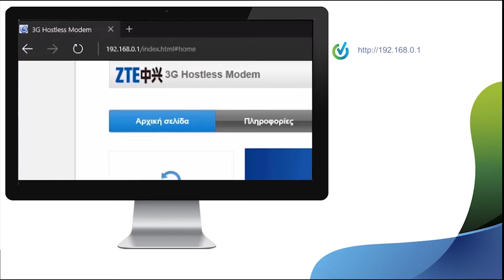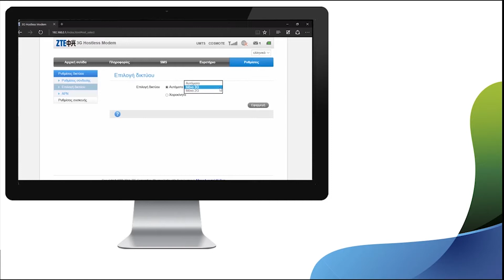COSMOTE Hints & Tips - ZTE mf667 καθοδήγηση για το UI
Καθοδήγηση για το User Interface του ZTE mf667. Πώς να κάνεις εγκατάσταση, σύνδεση - αποσύνδεση, επιλογή τύπου δικτύου και αποστολή & λήψη SMS.